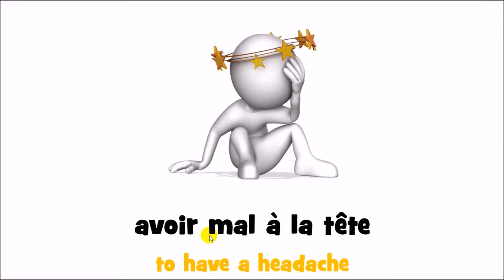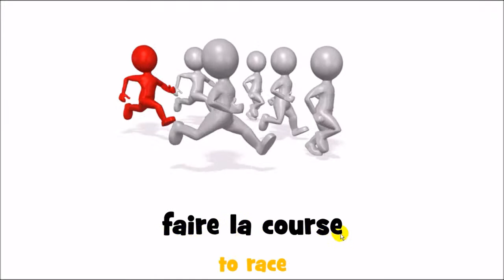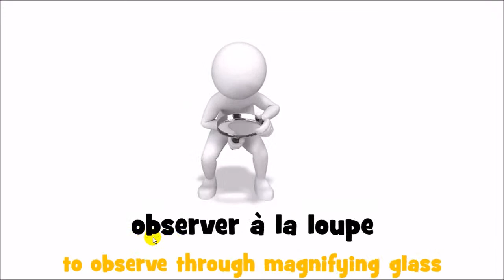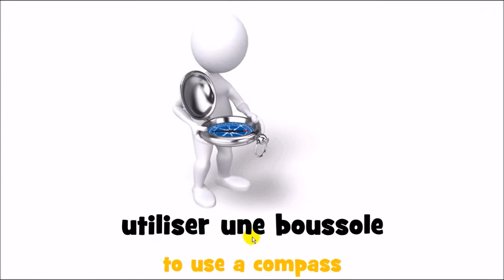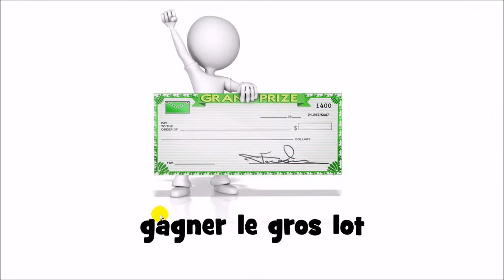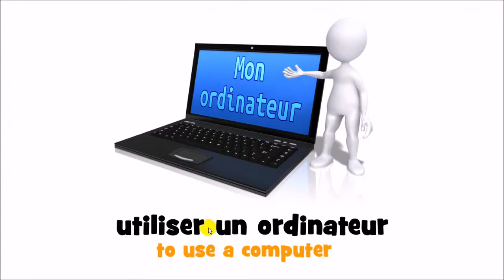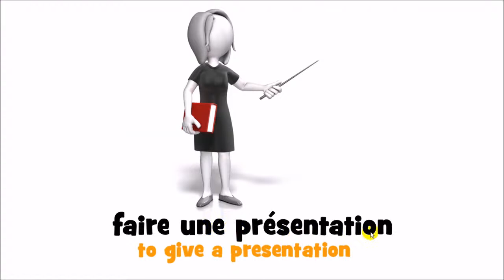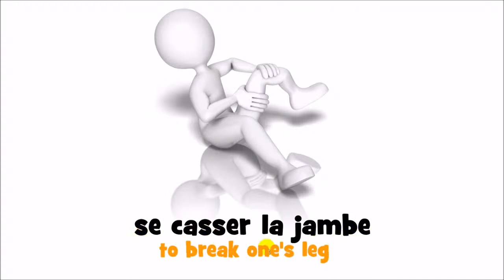COMMON VERBS AND LOCUTIONS